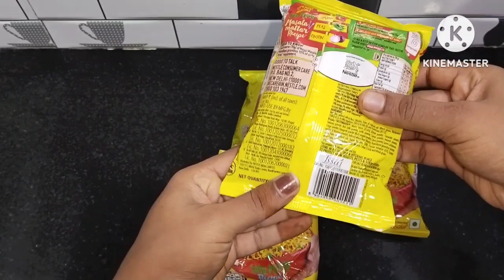ಈ ರೀತಿ ಒಮ್ಮೆ ಮ್ಯಾಗಿ ಮಸಾಲ ನೂಡಲ್ಸ್ ಟ್ರೈ ಮಾಡಿ ನೋಡಿ ಇಡೀ ಪಾತ್ರೆನೇ ಖಾಲಿ ಮಾಡ್ತಾರೆ|| Masala Maggi Recipe.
ಈ ರೀತಿ ಮಸಾಲ ಮ್ಯಾಗಿ ನೂಡಲ್ಸ್ ಒಮ್ಮೆ ಟ್ರೈ ಮಾಡಿ ನೋಡಿ, ತುಂಬಾ ರುಚಿಯಾಗಿರುತ್ತದೆ .ಜೊತೆಗೆ ಕಡಿಮೆ ಸಮಯದಲ್ಲಿ ಮಾಡಿಕೊಳ್ಳಬಹುದು.

ನನ್ನ ಚಾನಲನ್ನು ಮೊದಲನೇ ಸಲ ನೋಡ್ತಾ ಇದ್ರೆ, ಸಬ್ಸ್ಕ್ರೈಬ್ ಮಾಡಿಕೊಳ್ಳಿ ಸಪೋರ್ಟ್ ಮಾಡಿ ಧನ್ಯವಾದಗಳು.😊